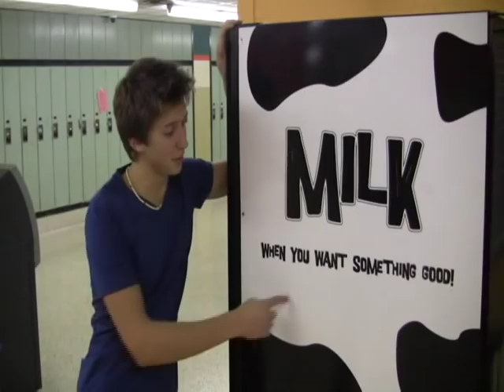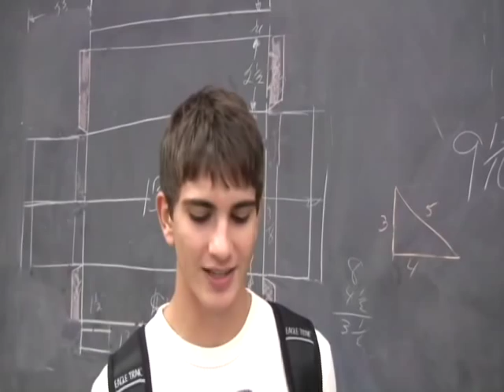Cameron Heights Spirit Assembly